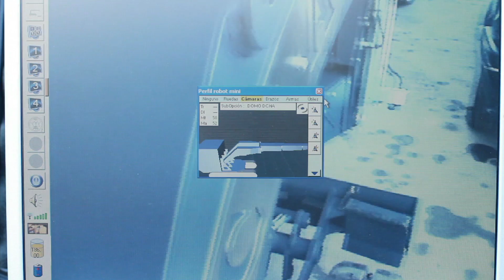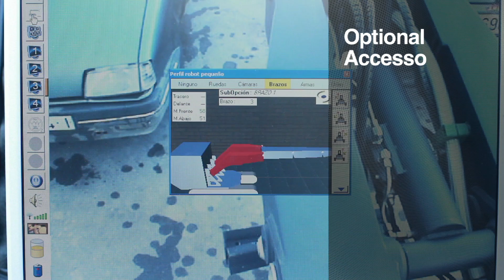Proytecsa Robot Super Aunav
Remote control vehicles especially designed to locate, identify and deactivate explosive devices